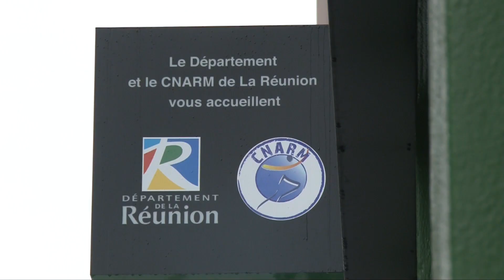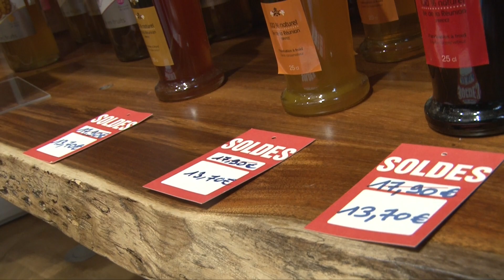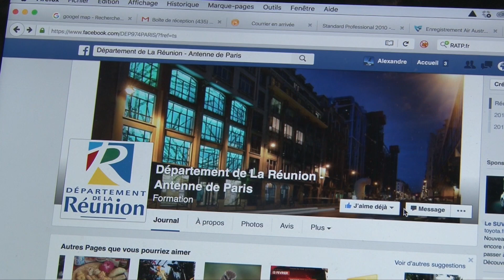Actualité - Fruit de la Passion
’émission Actualité est présentée par 974TV, la chaîne du Conseil Départemental.

Actualité est un condensé de 4 minutes sur les derniers événements organisés par le Conseil Départemental. 974TV propose ici de vous informer sur les derniers événements du Département, une manière pour le public d’en savoir plus sur ce qui se fait à la Réunion.